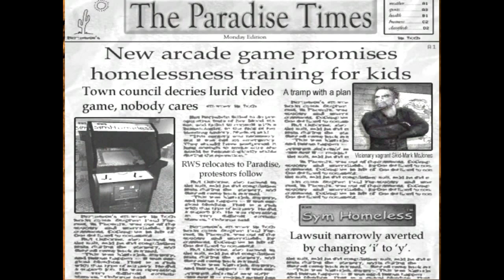Tio Shido epi 1 - Postal 2 ( Cachorro zuero e Assasinato)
Ai galera meu primeiro vidio :D  espero que gostem ( desculpem alguns erros grotescos ainda sou novo em edição @_@ mais ta aio/)